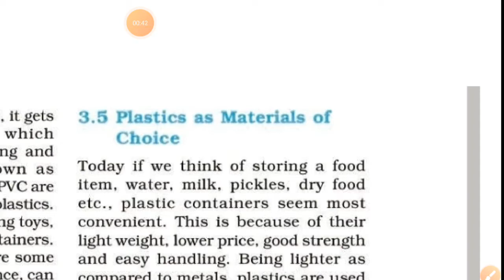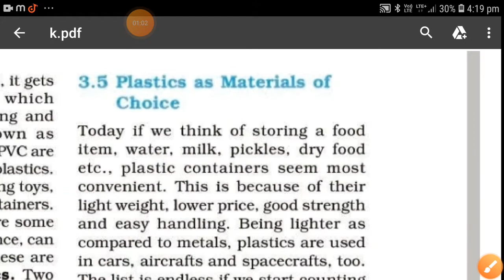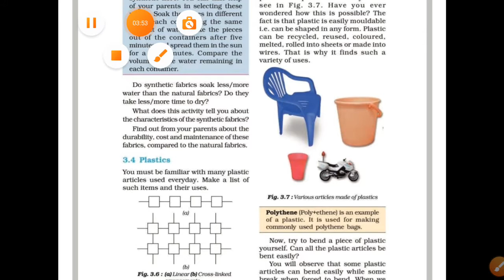plastics as material of choice chapter 3 science